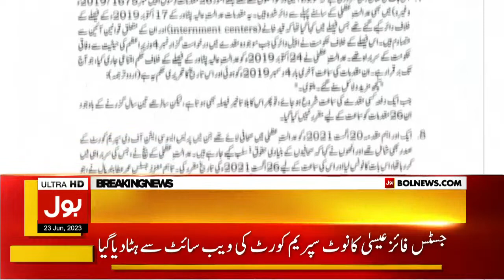Justice Qazi Faez Isa's Note Removed From Supreme Court Website | Miltary Courts | Breaking News